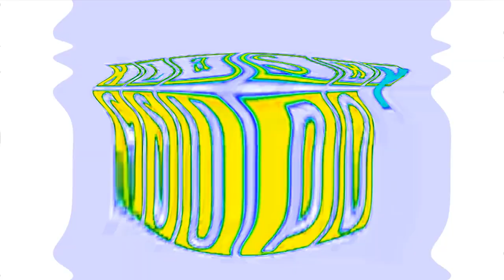(REQUESTED) Klasky Csupo Effects Extended in Vicious G Major (AVS Version)